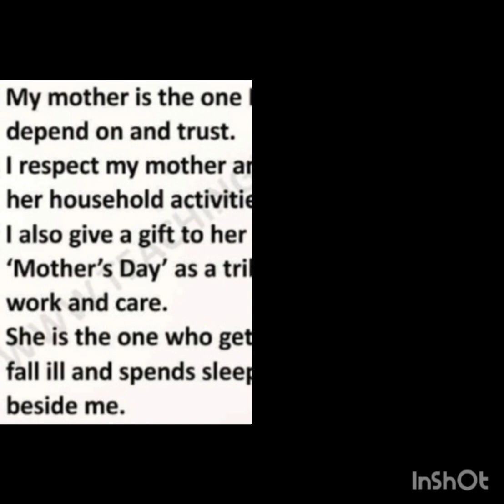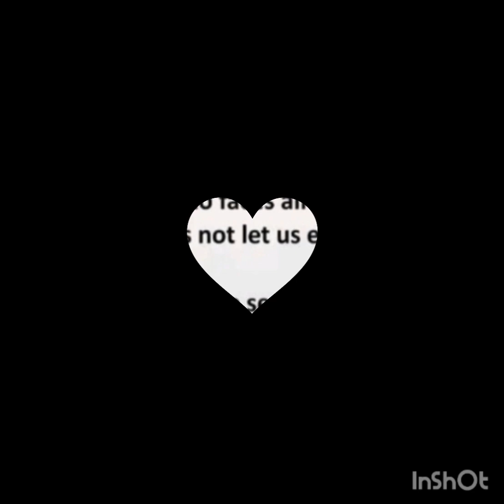Essay My Mother || Essay for Kids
Hello kids ,

Wellcome back to my channel. This is kids channel. Kids channel is an online platform to get education with fun and colors easily .This is The Essay My Mother easy Essay. If you like then share like and subscribe my channel kids..